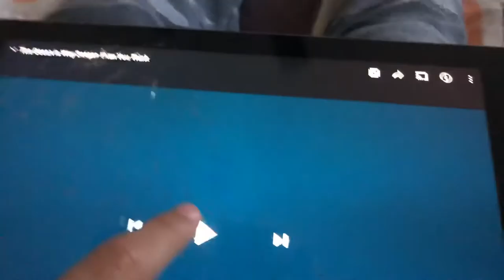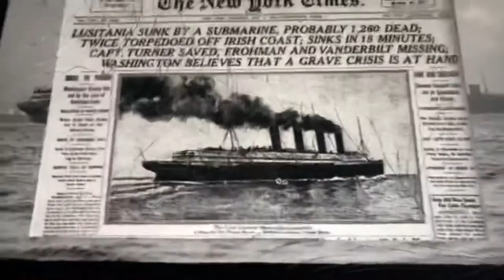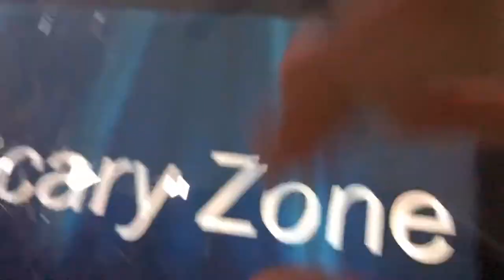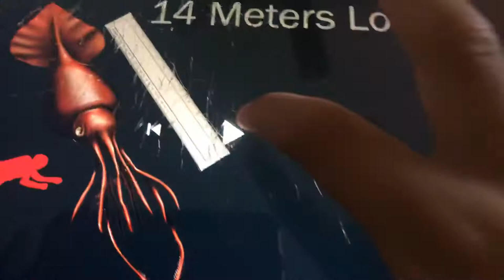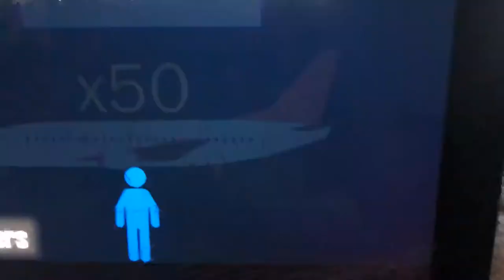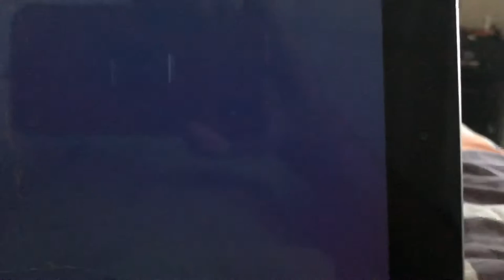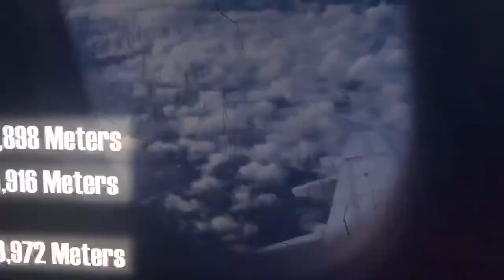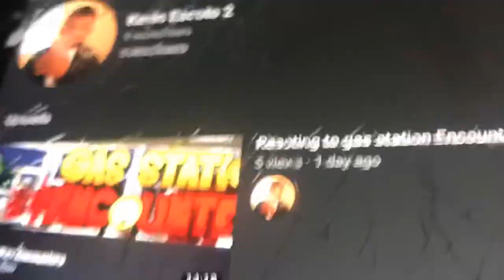How deep is the ocean (reacting)